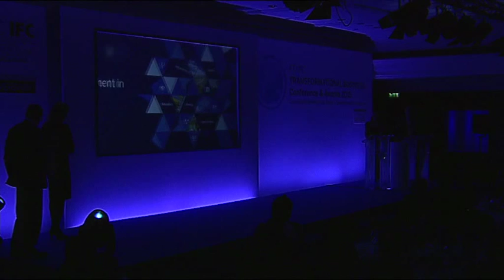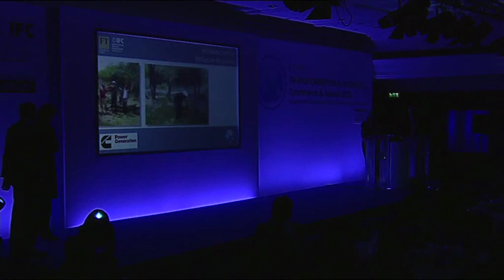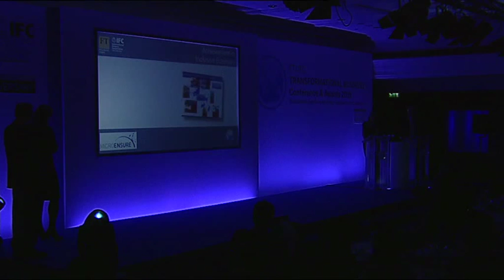Achievement in Inclusive Business - FT/IFC Transformational Business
Achievement in Inclusive Business

Winner: UnionPay, China

Cummins Cogeneration (Kenya) Limited
Echale a tu Casa, Mexico
MicroEnsure, United Kingdom
Novartis International, Switzerland
Off.Grid: Electric, Tanzania
Tribanco, Brazil